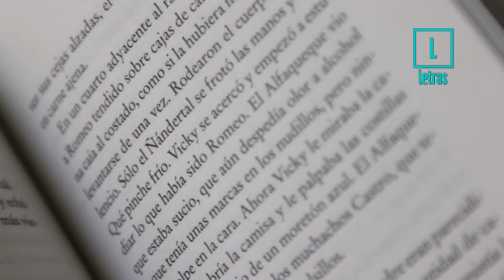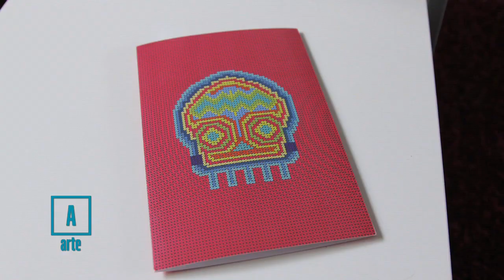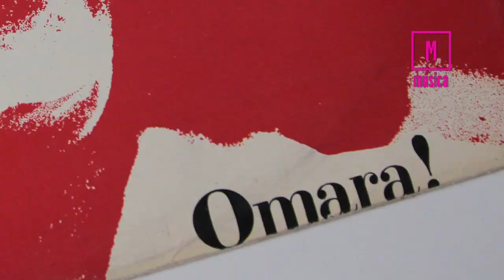Arca Agenda - Revista Frente: 30 de Enero al 9 de febrero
COMIDA

Düke
Alvaro Obregón 120A, Col. Roma

CINE

Lore
Cineteca Nacional
Sábado 1 de Febrero
14:15 - 18:45

Pussy Riot: A punk prayer
Centro Cultural España
Viernes 7 de febrero 18:00hrs

LETRAS

La transmigración de los cuerpos
Yuri Herrera
Editorial Periférica

ARTE
Sonorama
Museo Universitario del Chopo
Hasta el 9 de febrero

Zona Maco
Centro Banamex
Del 5 al 9 de febrero

Material Art Fair
Hotel Hilton Reforma, Ciudad de México
Del 6 al 9 de febrero

FESTIVAL

Ambulante: Gira de Documentales
Del 30 de enero al 4 de mayo

Carnaval Bahidorá
15 de febrero
Las Estacas Morelos

MÚSICA

Rebel Cats
Lunario del Auditorio Nacional
Sábado 1 de febrero 19:00hrs

Omara Portuondo + Regina Orozco
Teatro Metropolitan

ESCENA

Compases a mi arte
Teatro de la Danza
Del 7 al 9 de Febrero